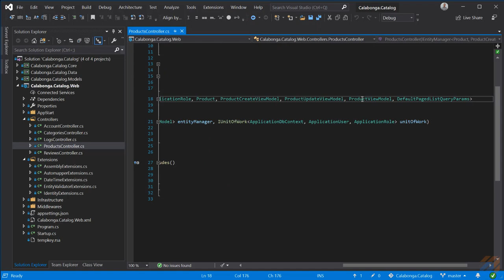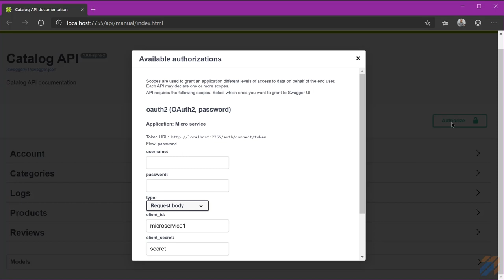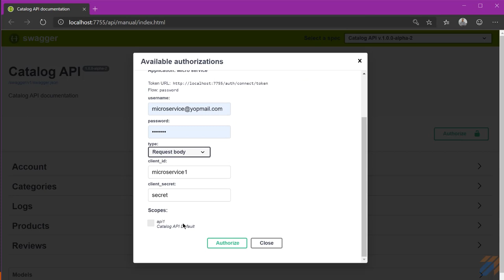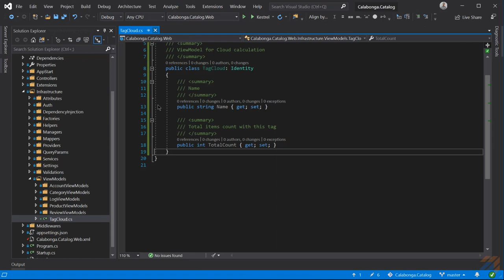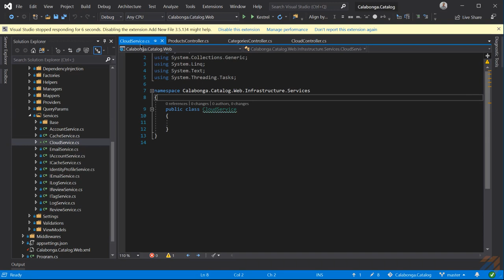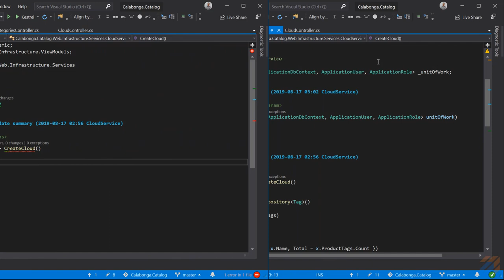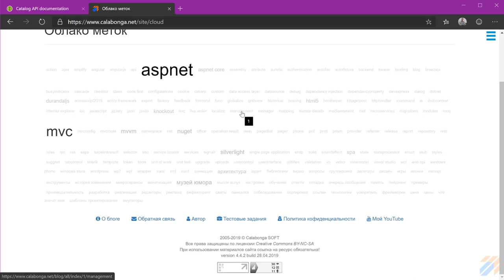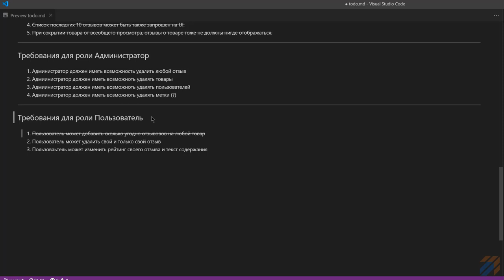Каталог товаров и услуг своими руками 17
Реализация правил и принципов оговоренных в прошлом видео. В этом видео речь пойдет о сущности Tag (продолжение).